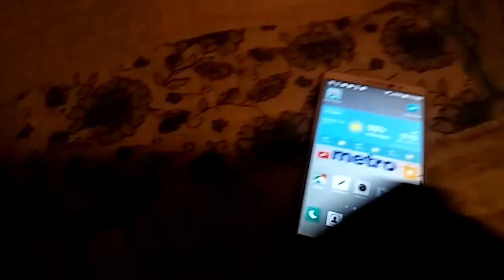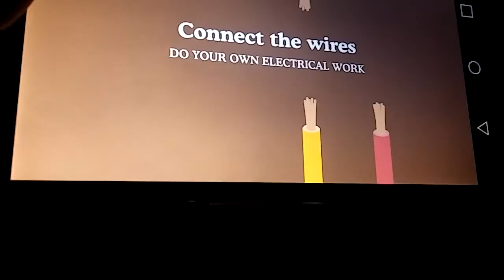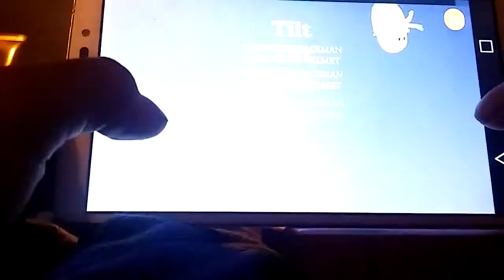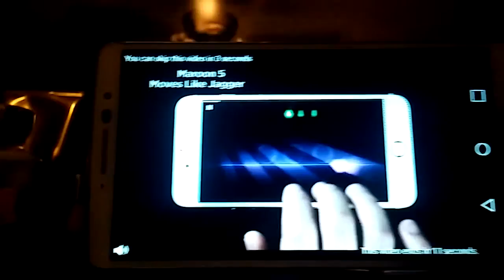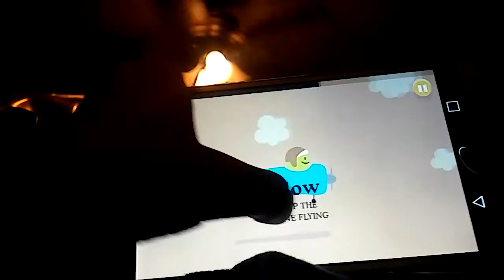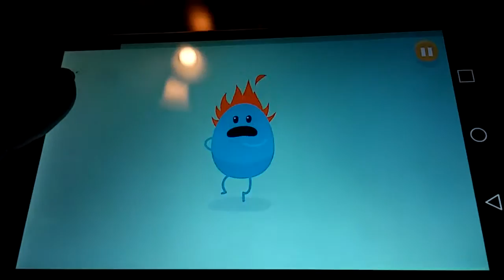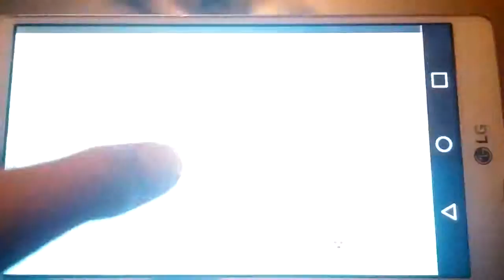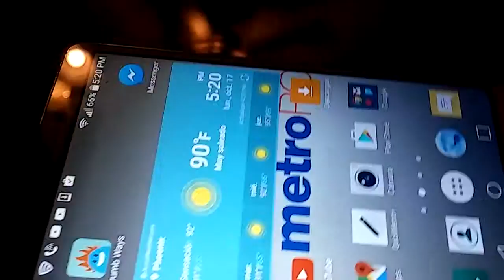Dumb Ways to Die part 2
By Aaron monets gaming hi guys this episode we are playing Dumb Ways to Die part 2 Halloween Horror Nights 2016 I went to my cousin's house and I'll show you I took a rattlesnake and a turtle I know guys I know what you're thinking hey there Aaron are they rich guys are not rich do you guys think he is Rich but my bill was not rich because my my grandpa has a lot of horses so he gave some to my my cousin